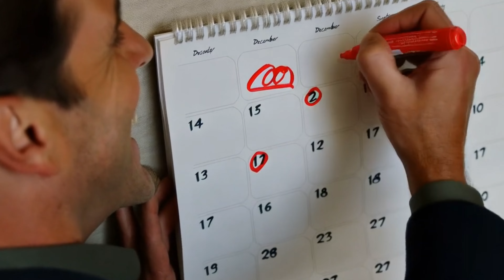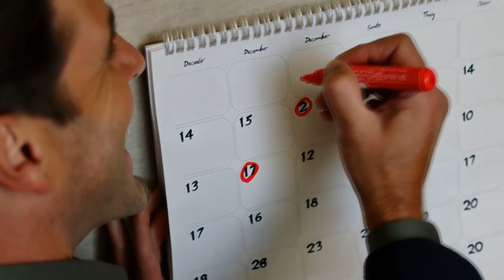Los Amores de mi Vida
(Germán Alvarez)

(Verse)

Yo de chico pensaba, como sería ser grande
Cómo podía mi madre, hacer todo lo que hacía
Siempre soñé con ser padre, como sería tener
En mis brazos a un niño, y si lo podría hacer

(Verse)

Y Dios fue muy generoso, dos mujeres mandó
En un bendito diciembre, que por siempre me marcó
Fui feliz esos días, soy feliz hasta hoy
Tengo dos hermosas hijas, y orgulloso estoy

(Chorus)

Lola es la mayor, Lisa es la pequeña
Son tan distintas que no me doy cuenta
Ellas son unidas, siempre se cuidarán
Y lloro muy seguido cuando dicen papá

(Chorus)

Hijas yo las amo, y no puedo explicar
Como me hace el pecho cuando las puedo abrazar
Niñas de mis sueños, mujeres de verdad
El día que yo falte siempre juntas estarán

(Verse)

(Verse)

(Chorus)

(Chorus)